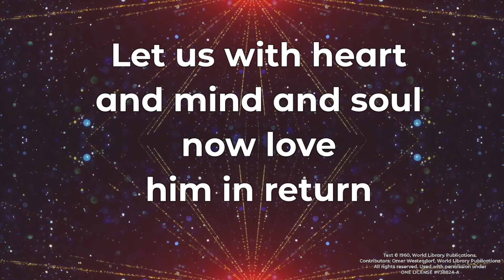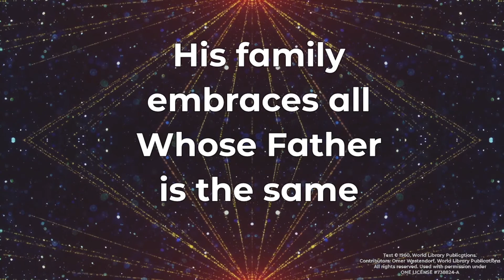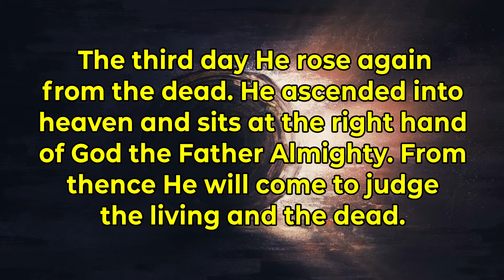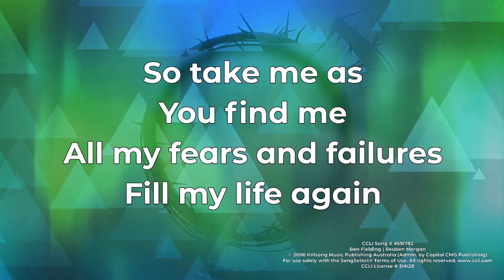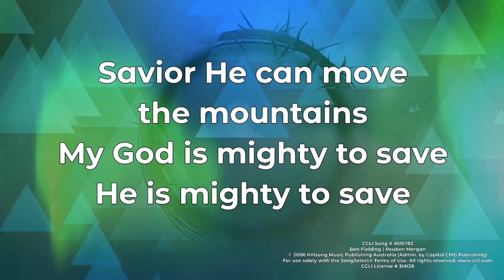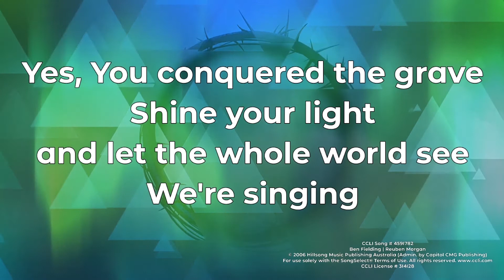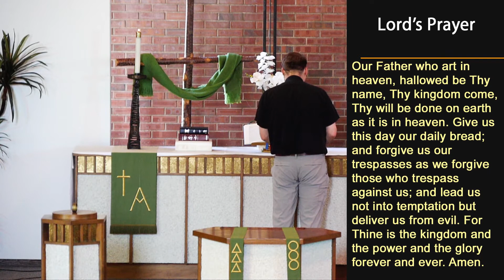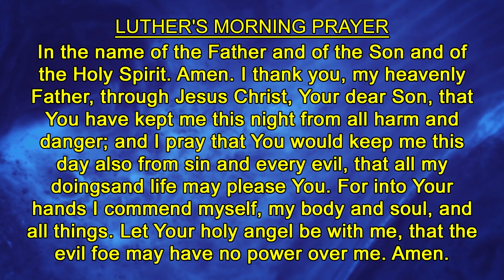Morning Prayer Proverbs 3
Morning Prayer Service August 9th, 2021
Proverbs 3
Beautiful Savior SeaTac, WA

Welcome to Beautiful Savior in SeaTac WA.

A proverbs are more than catch phrases, they inform a particular way of life. If God's Word directs our life we should hear what it says. Proverbs 3 reminds us that we are to trust God with all our hearts and not depend on what we know. For God is the source of all wisdom.

Morning Prayer-

Over the centuries the church has gathered at set times for prayer. These prayers both in churches and homes consisted of readings from the Bible, the Psalms, the Lord’s Prayer and, other common prayers of the Church.
We turn to God this morning in prayer and reflection, seeing Him as our source. As you pray and reflect, it is a good practice to find a quiet place to focus on God. We pray that this short morning prayer is of benefit to your life in Christ.

All music streamed by permission under one of the following licenses:
ONE LICENSE, License 738824-A